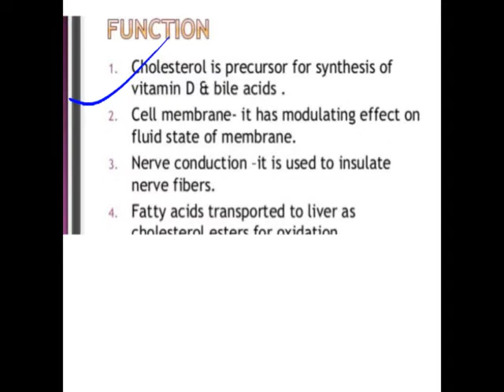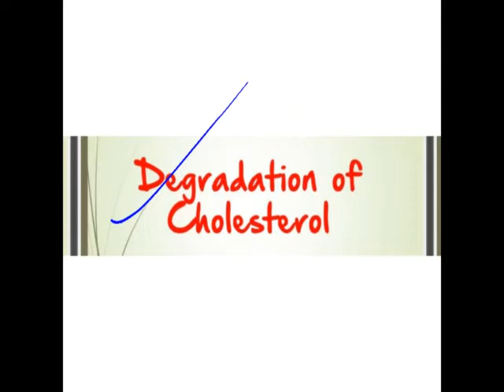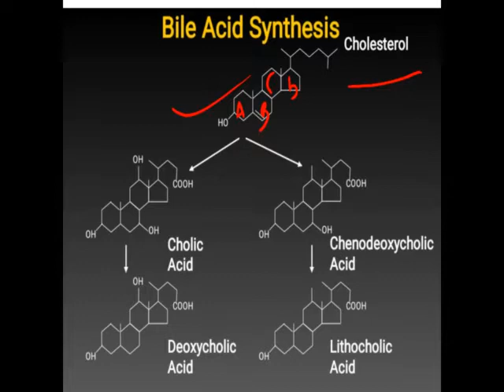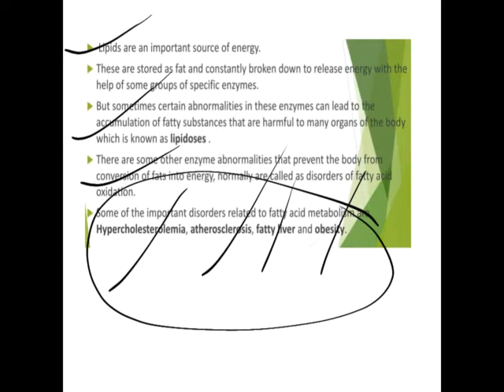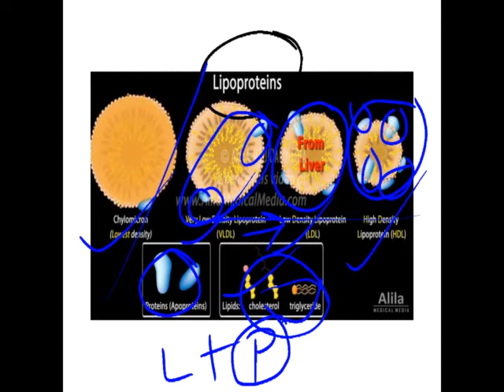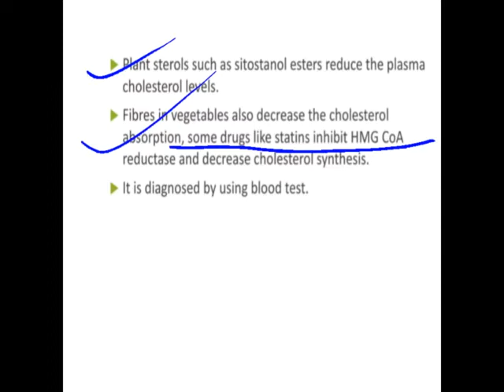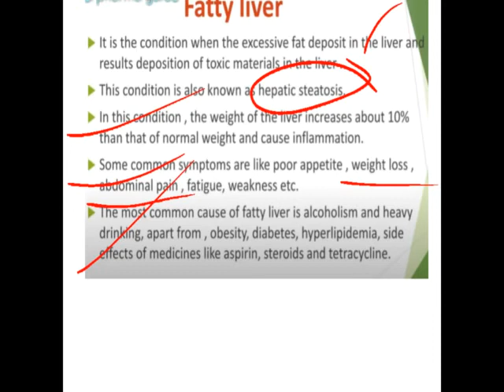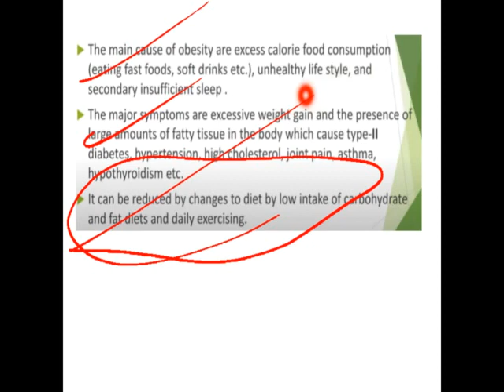cholesterol and disorder due to lipid metabolism